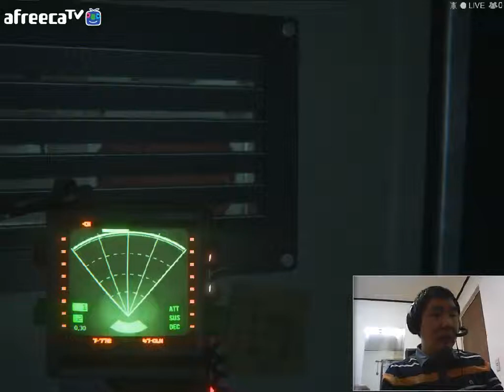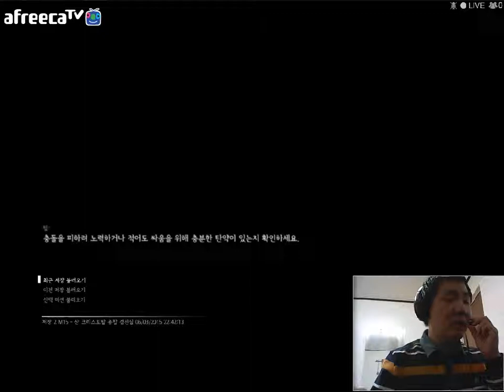부두송 에일리언 아이솔레이션Alien Isolation 30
스팀에서 서비스 판매중인 에일리언 아이솔레이션!(Alien Isolation)
세가에서 제작 공포게임을 어느정도 마스터 하고
가벼운 마음으로 도전했다가...응(?)
속옷을 갈아입구 맙니다!!
에일리언 시리즈 영화를 좋아하셨던 분들이라면 플레이와
보는재미가 보장된 게임 영화내의 분위기를 잘살리며
기존의 유명한 공포게임과는 또다른 맛을 선사하는데~
개인적으로 멋진(?)배경음악 이 손꼽히네요~
주인공 리플리는 어머니의 흔적을 쫒아 노스트로모호 라는
우주정거장으로 떠나게 되는데 거기선 어머니의 흔적은 찾을수 없고...주인공 리플리를 기다리는건 광기와 공포에 사로잡힌 사람들과
어떠한 우주생명체였다..과연 리플리는 무사히 어머니의 흔적을 찾고 우주선으로 복귀할수 있을까..!!
부두송 에일리언 아이솔레이션! (Alien Isolation)